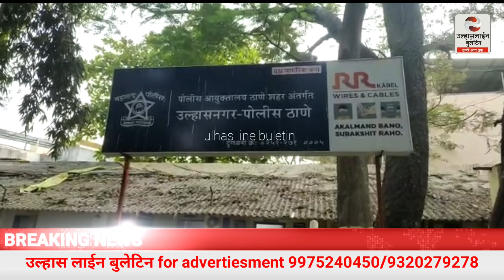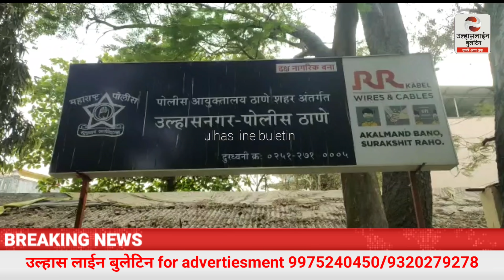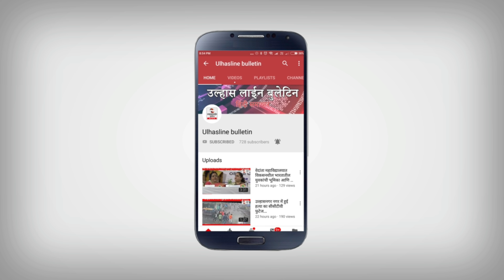Ulhasnagar पुलिस ने पकडा नाबालिग चोर,मौज मजे के लिये चुराता था गाड़ियां!आठ गाड़ियां भी की गई बरामद